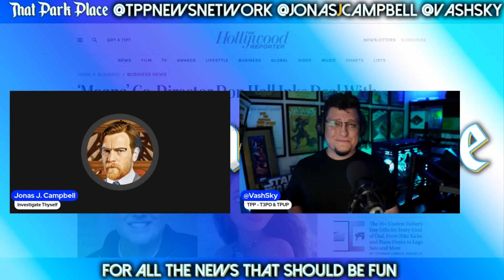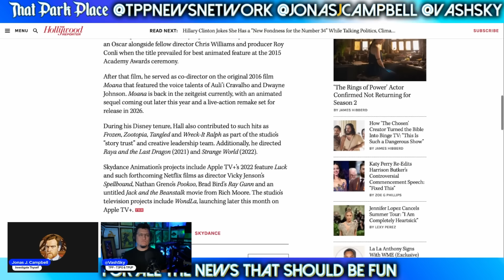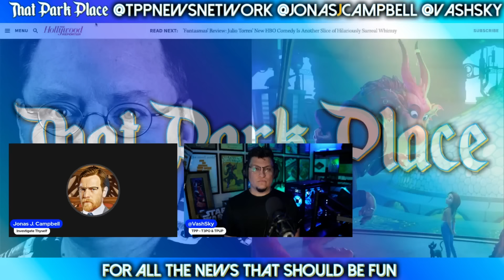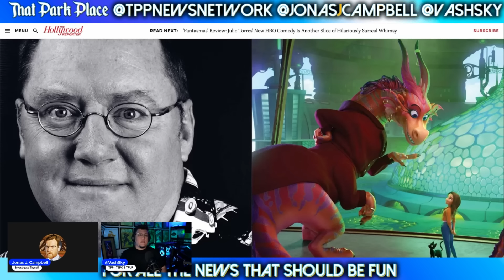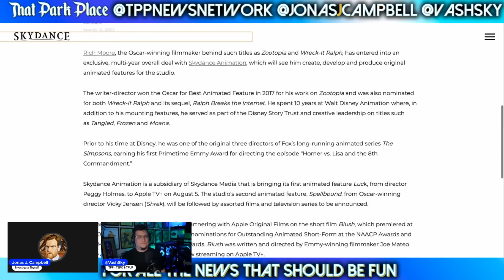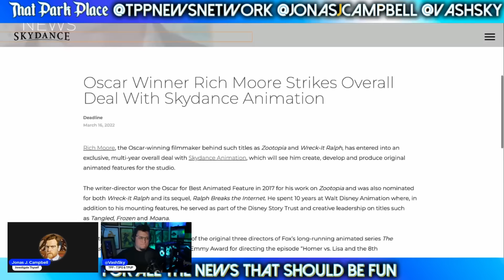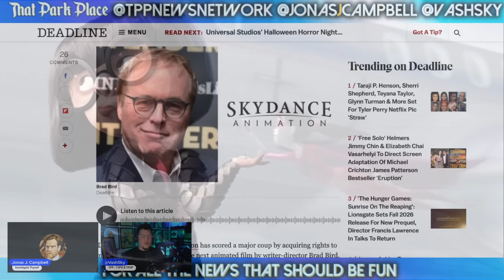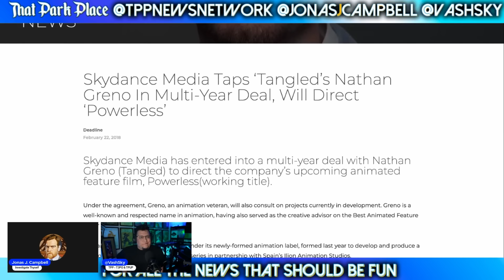Disney Mass Exodus: ANOTHER Disney Legend Goes to Work For John Lasseter!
Featuring @JonasJCampbell and VashSky of @ThatPodPlace